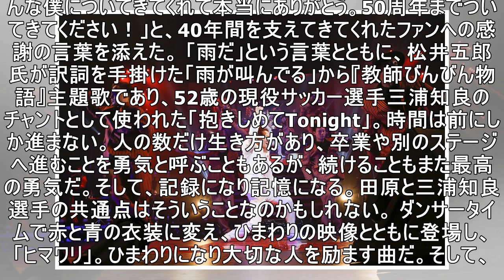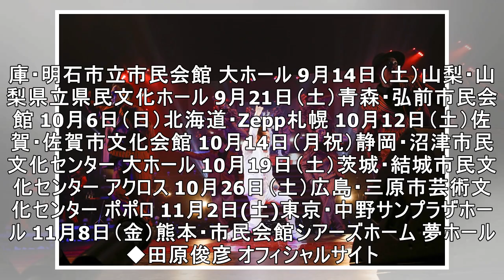田原俊彦デビュー40周年、聖地NHKホールへ「一度きりの人生、自分の思うように生きます」